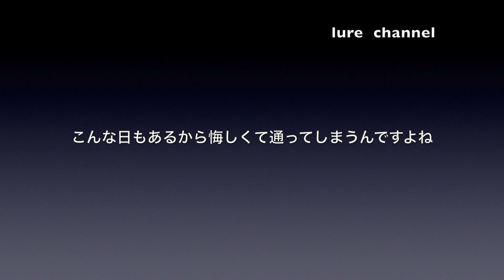【ガチ】釣り女子に密着。ライトゲーム するに決まっとるやん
釣りガールなっぴさん。雨だけどするの？そう聞くと...もちもん！！！
僕はしないよ。そう言うと、ルアちゃんせんでも私はする。
と言う事で行ってきました、大雨のライトゲーム 。
何か釣れると良いんですが、、、